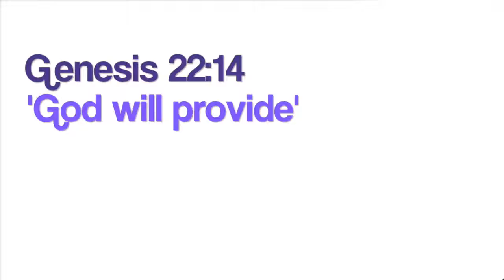Genesis 22 vs 14 Jehovah Jireh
Bible verse for today, God will provide.